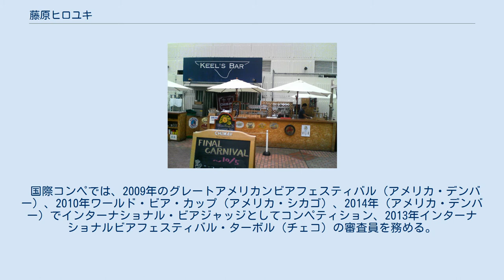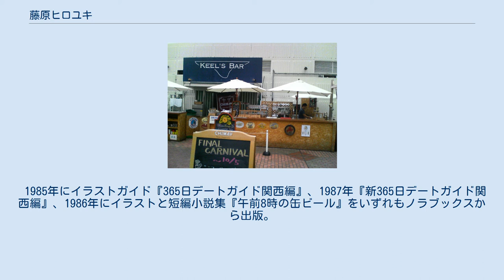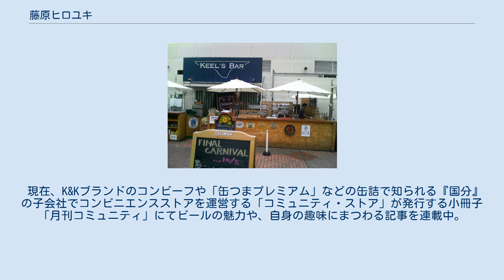藤原ヒロユキ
藤原 ヒロユキ（ふじわら ヒロユキ、1958年9月4日 - ）は、日本のイラストレーター、ビール伝道師。
大阪府出身。
大阪教育大学教育学部卒業の元中学校教諭。
 藤原ヒロユキがプロデュースしたキールズ'バー ビアテラスのカウンター (2008年) 日本ビアジャーナリスト協会代表。
季刊「ビール王国」編集主幹。
日本地ビール協会のマスター・イバリュエイター、アドバンスド・ビアジャッジ、ビア・コーディネィターの資格を取得。
日本のみならず、欧米で開催される数々のコンテストにてジャッジを務める。
日本では1996年からのインターナショナルビアコンペティション、1998年からのジャパンビアカップのビアジャッジを毎年務める。
 2000年、ビールの各種スタイルと世界のビールを紹介する書籍を執筆、2005年春に創刊されたビール専門誌『Beer & Pub』の編集長を務める。
しかし2013年の同誌復刊に際し「総編集長」に再度就任するが、一度もゲラを見せられないまま発売されたことに納得がいかず、同職を辞任。
2013年10月にワイン王国社から「ビール王国」を出版する。
 また、常陸野ネストビールの木内酒造にてビールを造るイベントの開催（2回めは2007年7月29日）、アサヒビールアネックスでビールと料理のマリアージュのイベントの開催、ビアテラスのプロデュース (2008年の「キール'ズバー・ビアテラス」)などビール文化の普及に一役を買っている。
 国際コンペでは、2009年のグレートアメリカンビアフェスティバル（アメリカ・デンバー）、2010年ワールド・ビア・カップ（アメリカ・シカゴ）、2014年（アメリカ・デンバー）でインターナショナル・ビアジャッジとしてコンペティション、2013年インターナショナルビアフェスティバル・ターボル（チェコ）の審査員を務める。
 2010年、一般社団法人日本ビアジャーナリスト協会代表に就任。
 ブログ「藤原ヒロユキ日記」は2000年1月から続いている。
ユーストリームで「藤原ヒロユキのBEERマニア」を2010年9月から放送している。
 1983年、フリーのイラストレーターとして大阪で活動を開始。
月刊『神戸からの手紙（現SAVVY）』、月刊『ぷがじゃ』などにイラストマップやイラストコラムを連載。
 1985年にイラストガイド『365日デートガイド関西編』、1987年『新365日デートガイド関西編』、1986年にイラストと短編小説集『午前8時の缶ビール』をいずれもノラブックスから出版。
 現在、K&Kブランドのコンビーフや「缶つまプレミアム」などの缶詰で知られる『国分』の子会社でコンビニエンスストアを運営する「コミュニティ・ストア」が発行する小冊子「月刊コミュニティ」にてビールの魅力や、自身の趣味にまつわる記事を連載中。